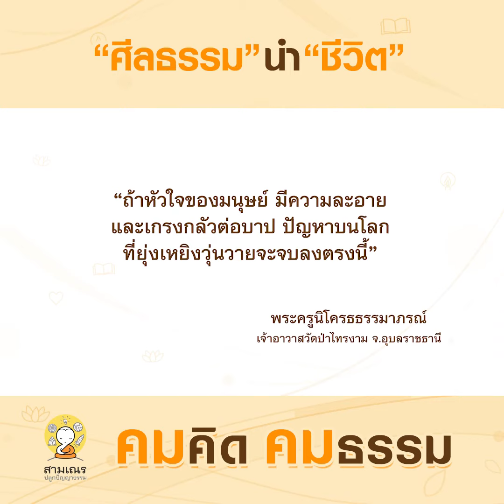ศีลธรรมนำชีวิต | คมคิดคมธรรม | EP.7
โลกจะวินาศถ้าขาด "ศีลธรรม" เครื่องมือสำคัญในการยกระดับจิตใจของมนุษย์และสังคม...
คมคิดคมธรรม โดย พระครูนิโครธธรรมาภรณ์(หลวงตาเอนก เจ้าอาวาสวัดป่าไทรงาม)...

🎧 Podcast ฟังง่าย เข้าใจธรรม : "True Little Monk Podcast" :